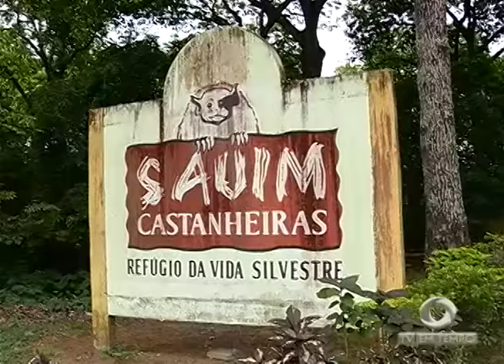BOLETIM EM TEMPO - NOITE (01.03.2017)